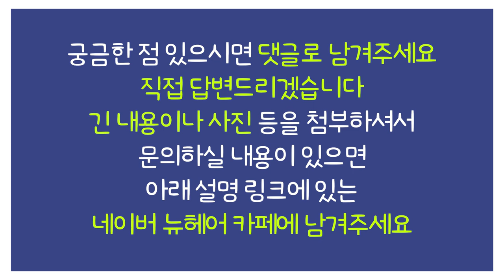모낭주사 맞으면 체모가 늘어나나요? l 탈모주사 l 뉴헤어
안녕하세요 :-)
오늘의 QnA질문입니다!
모낭주사 맞으면 체모가 늘어나나요?👀
많은 분들이 궁금해 하시는 질문인데요
뉴헤어 장닥터가 짧고 명확하게 알려드릴게요!